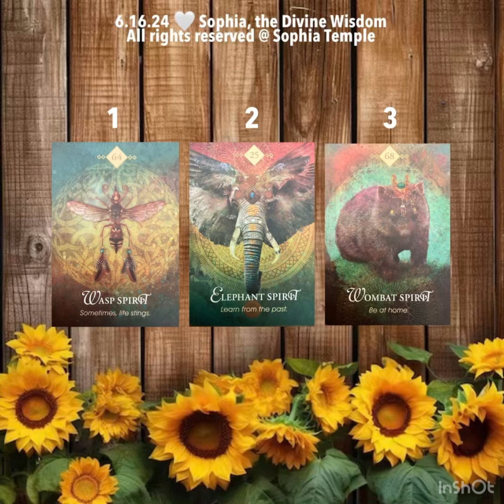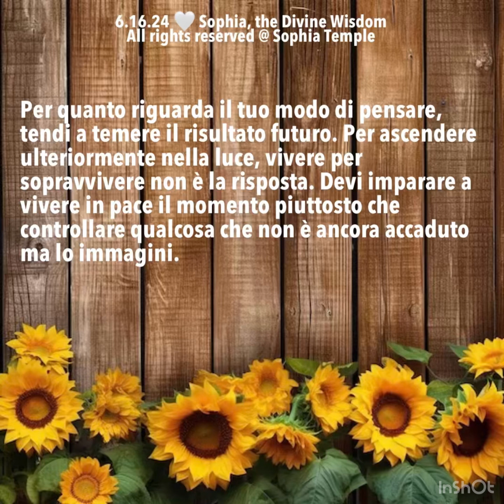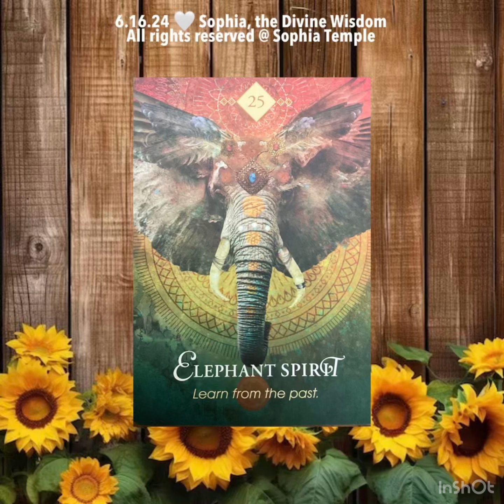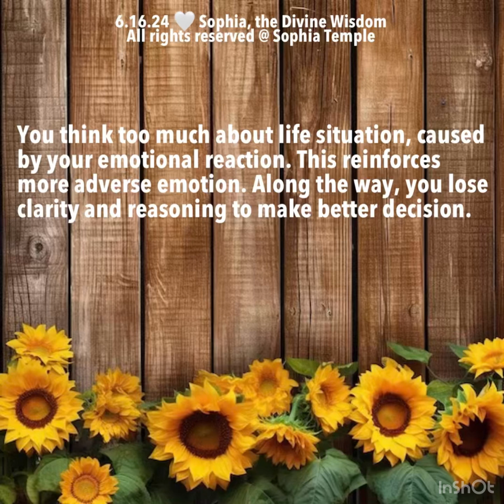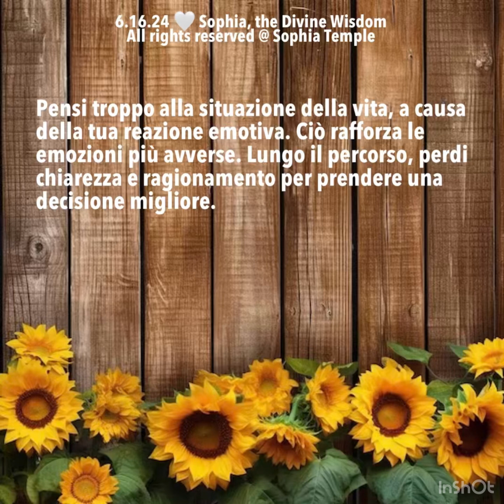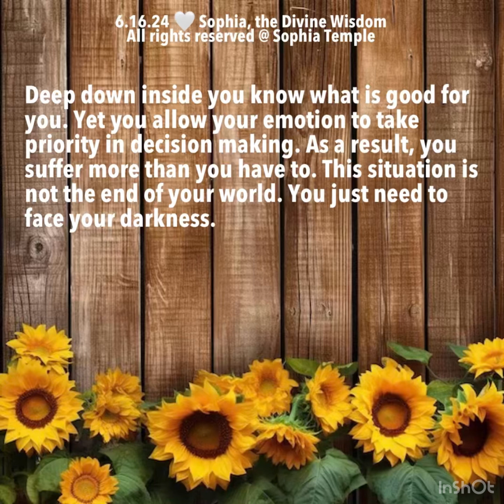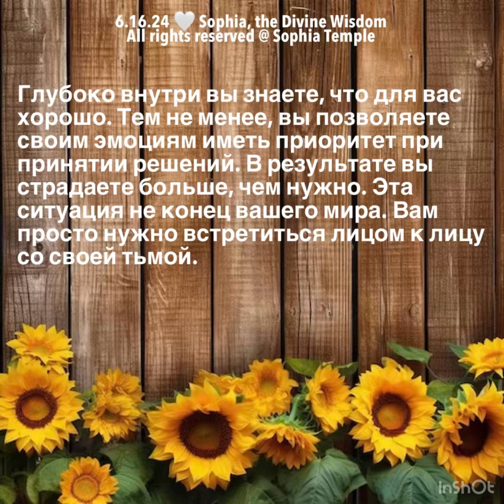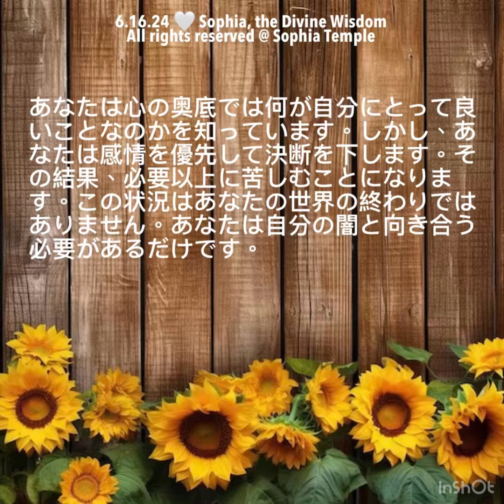Spiritual Guardian’s Affirmation, Ascension, Lightworker Collective Reading (I) 6.16.2024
Decks: The Spirit Animal Oracle
Cards: Selection 0:00:01 , Group 1 0:00:30 , Group 2 0:07:27, Group 3 0:14:24

English 0:01:00 0:07:57 0:14:54
For intuition practice, go to selection’s time stamp & pick a group. A piece of message can be yours. This collective reading has 18 languages; time stamps are in group order next to each language.

Español 0:01:43 0:08:40 0:15:37
Para practicar la intuición, vaya a la marca de tiempo de selección para elegir un grupo. Un trozo de mensaje puede ser tuyo. Esta lectura colectiva tiene 18 idiomas; Las marcas de tiempo están en orden de grupo al lado de cada idioma.

Français 0:02:26 0:09:23 0:16:20
Pour la pratique de l'intuition, accédez à l'horodatage de sélection pour choisir un groupe. Un morceau de message peut être le vôtre. Cette lecture collective compte 18 langues ; les horodatages sont classés par ordre de groupe à côté de chaque langue.

Italiano 0:03:09 0:10:06 0:17:03
Per esercitarti con l'intuizione, vai al timestamp di selezione per scegliere un gruppo. Un pezzo di messaggio può essere tuo. Questa lettura collettiva ha 18 lingue; i timestamp sono in ordine di gruppo accanto a ciascuna lingua.

Русский 0:03:52 0:10:49 0:17:46
Для практики интуиции перейдите к временной метке выбора, чтобы выбрать группу. Часть сообщения может стать вашей. Это коллективное чтение ведется на 18 языках; метки времени расположены в групповом порядке рядом с каждым языком.

Việt Nam 0:04:35 0:11:32 0:18:29
Để thực hành trực giác, hãy chuyển đến dấu thời gian lựa chọn để chọn một nhóm. Một mẩu tin nhắn có thể là của bạn. Việc đọc tập thể này có 18 ngôn ngữ; dấu thời gian được sắp xếp theo thứ tự nhóm bên cạnh mỗi ngôn ngữ.

ภาษาไทย 0:05:18  0:12:15 0:19:12
สำหรับการฝึกสัญชาตญาณ ให้ไปที่การประทับเวลาการเลือกเพื่อเลือกกลุ่ม ข้อความชิ้นหนึ่งอาจเป็นของคุณได้ การอ่านโดยรวมนี้มี 18 ภาษา; การประทับเวลาจะอยู่ในลำดับกลุ่มถัดจากแต่ละภาษา

中文 0:06:01 0:12:58 0:19:55
为了练习直觉，请转到选择时间戳来选择一个组。一条消息可以是你的。这个集体阅读有 18 种语言；时间戳按组顺序排列在每种语言旁边。

日本語 0:06:44 0:13:41 0:20:38
直感力を鍛えるには、選択タイムスタンプに移動してグループを選択します。メッセージの一部があなたのものになります。この集合的な読み上げには 18 の言語があり、タイムスタンプは各言語の横にグループ順に表示されます。

Lectura Colectiva Lecture collective Lettura collettiva Коллективное чтение đọc tập thể การอ่านรวม 集体阅读 集體閱讀 集団読書 tarocchi читання таро ไพ่ทาโรต์ 塔羅牌 塔罗牌 タロット llama gemela flamme jumelle doppia fiamma gemella близнецовое пламя ngọn lửa đôi เปลวไฟคู่ 双生火焰 ツインフレーム 雙生火焰 twin flame  trabajador de la luz travailleur de lumière operatore di luce работник света thợ làm đèn ช่างไฟ 光之工作者 ライトワーカー lightworker semilla estelar graine d'étoile звездное семя hạt sao จ้องมอง 星际种子 星際種子 スターシード starseed psychic medium médium psíquico médium psychique mezzo psichico психическая среда phương tiện tâm linh สื่อกายสิทธิ์ 通灵媒介 通靈媒介 霊媒 Free Live Tarot Card Live Collective Reading tarot reading